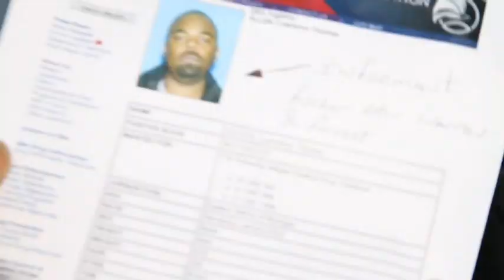"A CRIMINAL" OFF OF THE RED BOOK (Vol. 1) MIX TAPE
VIDEO DIRECTED BY: PURE OF PUREXPOSURE